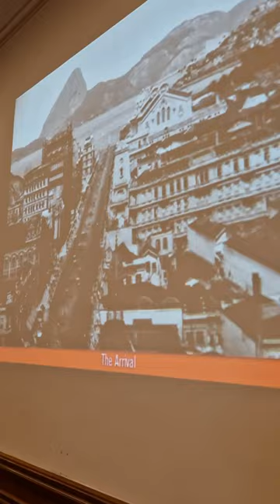Cherbourg's historic port building - Ocean Liners, Titanic, and the birth of 20th Century America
An audio and visual display within the exquisite wooden room that passengers today pass through when they disembark their

This recently restored part of the port terminal building in Cherbourg, Northern France, is where millions of people from Europe passed through to board the great ocean liners of the 20th century, and on to a new life in america

You're seeing the baggage hall where customs checked their belongings, documents, passports; before heading up the giant gangways to the ships of Cunard and White Star. including the titanic